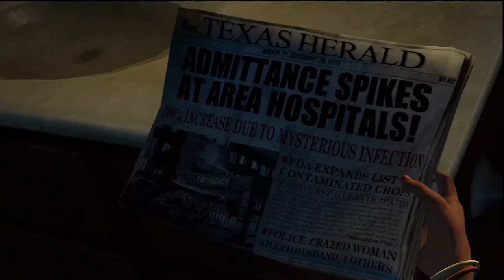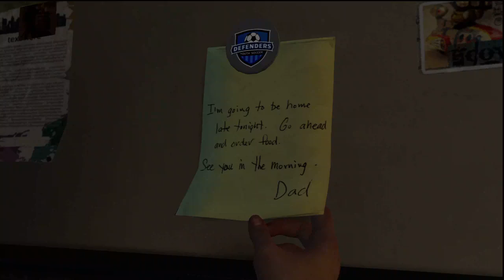Mini Let's play The Last of Us #1 - Bitterböse Nachbarn